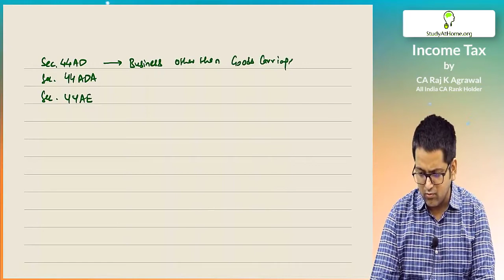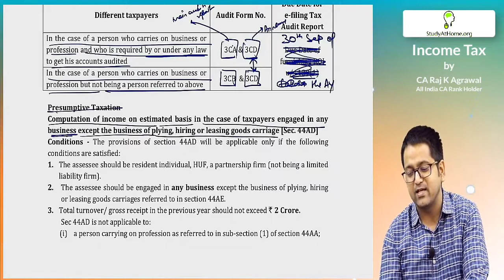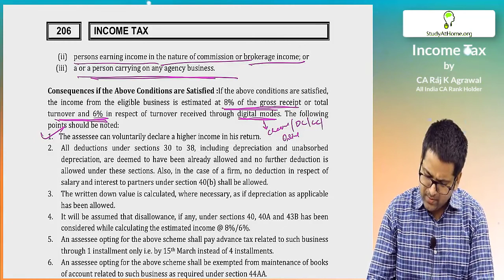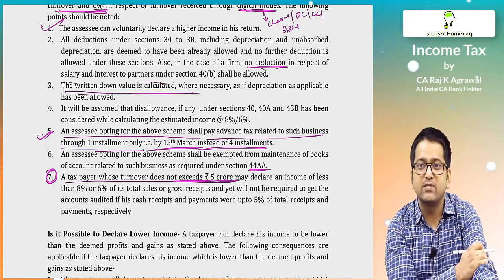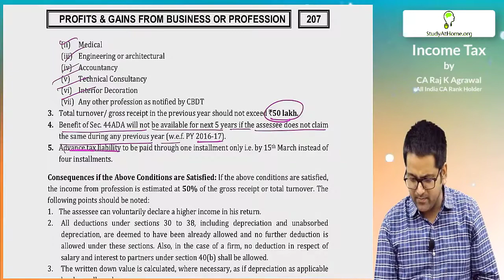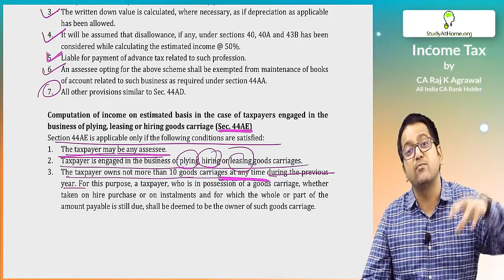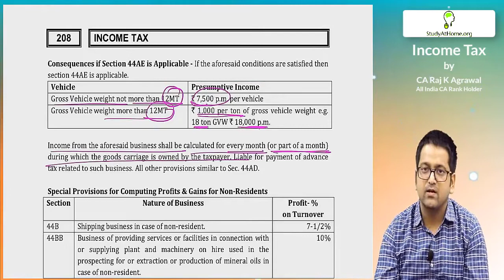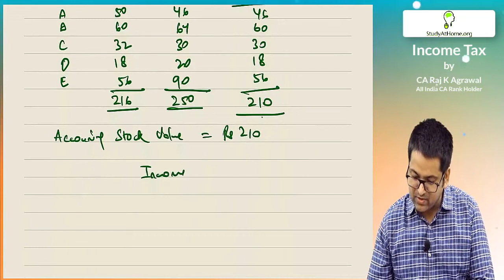#67 PGBP | Section 44, Presumptive Taxation, Computation of Income on estimated basis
PGBP | Section 44, Presumptive Taxation, Computation of Income on estimated basis

06:43 - Presumptive Taxation
19:44 - Is it Possible to Declare Lower Income
20:11 - Computation of Income on an estimated basis for professionals (Sec. 44ADA)
26:01 - Computation of Income on an estimated basis in the case of taxpayers engaged in the business of plying, leasing, or hiring goods carriage (Sec.44AE)
34:02 - Special provisions for Computing Profits & Gains for Non-Residents
34:52 - Permissible Methods of Valuation of Closing Stock